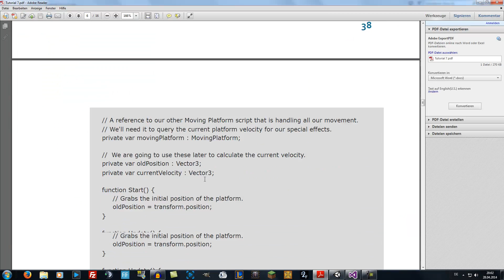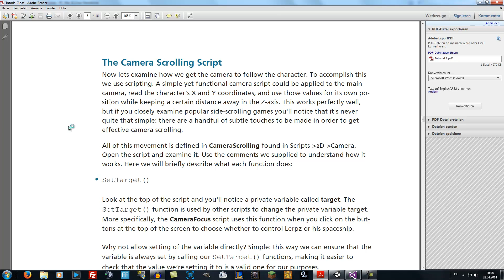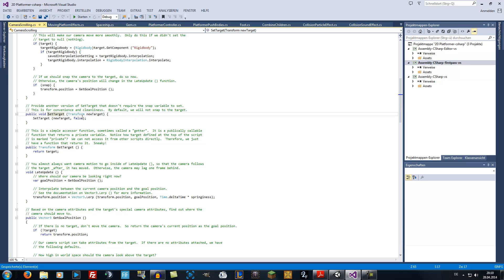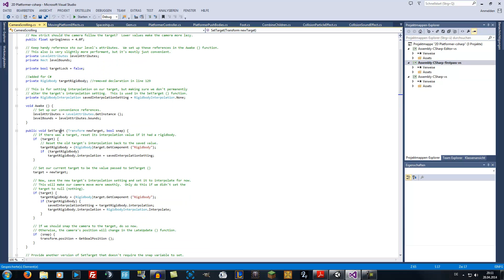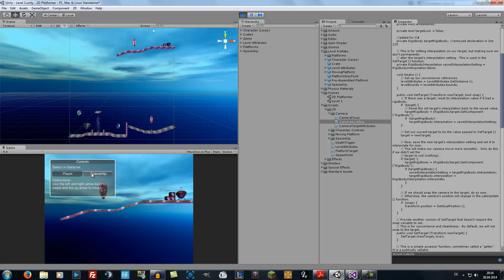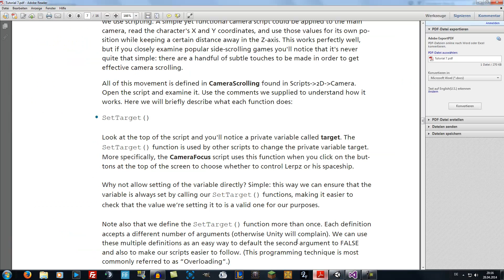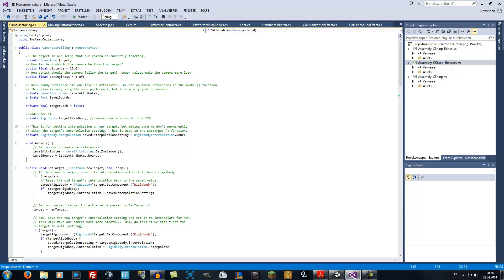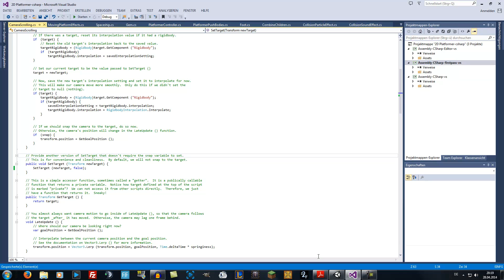2D Platformer (Lerpz) - Tutorial 7 # 3 [Deutsch] [HD] [TUM]: Camera Scrolling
~~~2D Platformer (Lerpz)~~~

DIES IST KEIN ERSATZ FÜR DIE TUTORÜBUNG, DIE VORLESUNG ODER DIE ZENTRALÜBUNG!!!

~~~Space Shooter~~~

~~~Visual Studio~~~

~~~Unity 3D~~~